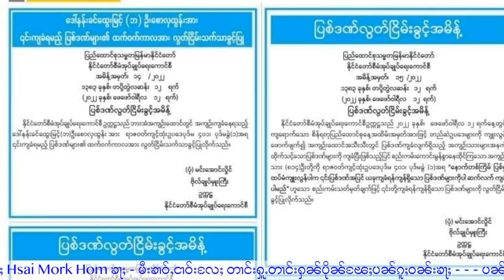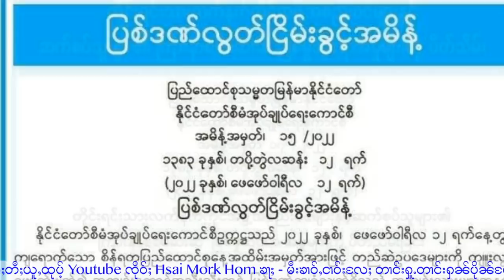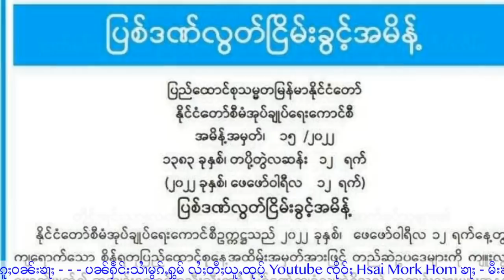မိူဝ်ႈၼႆႉသိုၵ်းမၢၼ်ႈပွႆႇပၼ်ၵူၼ်းတူၵ်းၶွၵ်ႈၸမ်ႁဵင် 12/2/2022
ุ12/2/2022
Thanks Photo to Owner